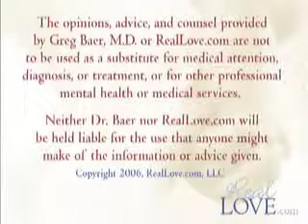DC305: My Friends Really Push Me To Party, Part 3